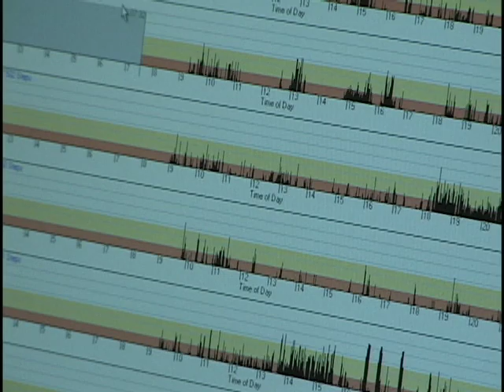MTSU Water Treadmill Research Aids Paraplegics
Teaching paraplegics to walk again using a water treadmill in research conducted at Middle Tennessee State University in Murfreesboro.